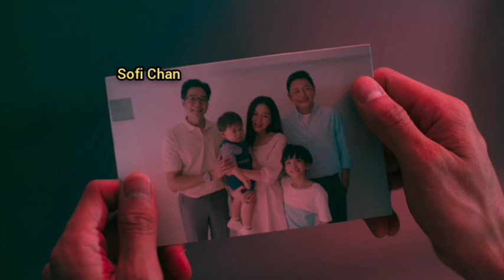Verdadero villano?😱Los manipuló!😮[SUB CC]Mamá de Vegas SPOILER EP 14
link spoiler LA HISTORIA D VEGAS Y PETE EL INICIO PARRTE 1

LINK SPOILER VEGAS Y PETE PARTE 2 lo enccadena libro spoiler

link SPOILER PARTE 6 LA primera vez de vegas y pete

SPOILER LIBRO PARTE 2 Lástiman a Kinn 💔😭Le tocó que ?'🔥

SPOILER LIBRO ex de kinn sufrimiento

Les dejo este vídeito❤️❤️

Cuidense Muchooo